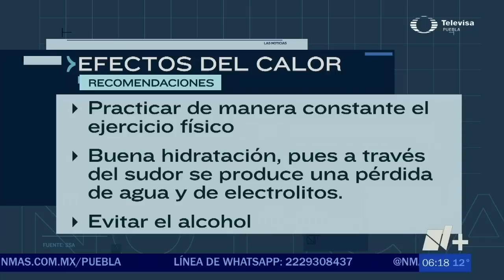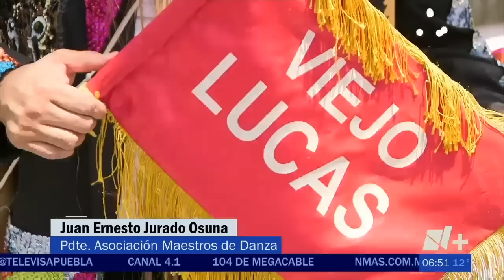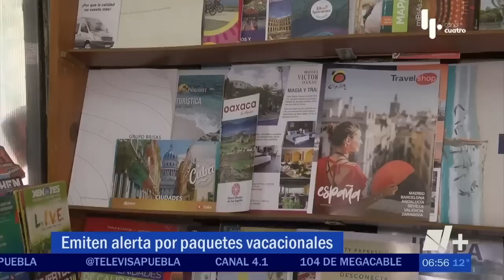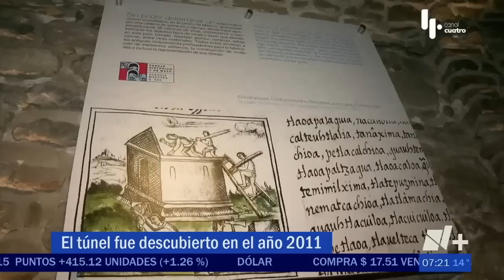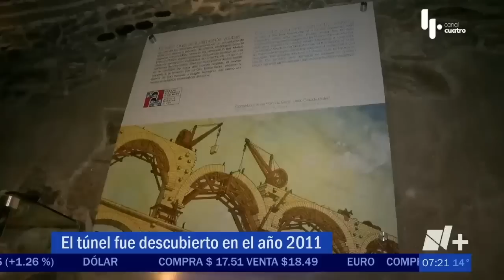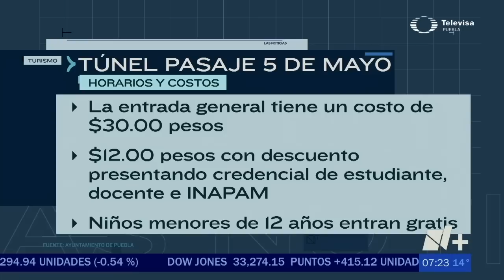Noticias en Puebla 3 de abril con Mariloli Pellón y Gilberto Brenis | Repetición